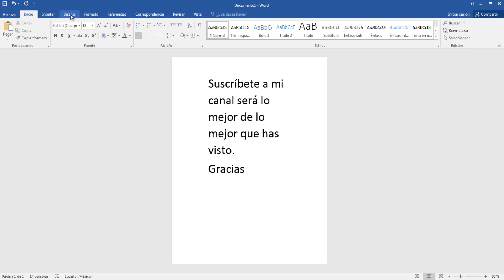Como Poner Margen Normal A Una Hojas En Word 2016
en esta ocasión nuevo vídeo tutorial en el cual te muestro a Como Poner Margen Normal A Una Hojas En Word 2016

CONTACTOS PARA HACER NEGOCIOS.